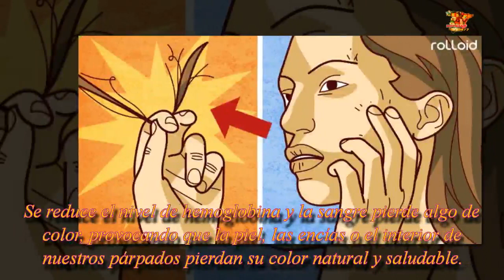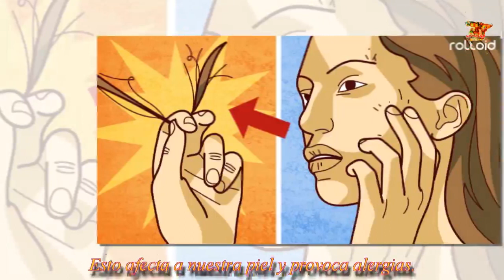6 Señales que te avisan de que tienes una deficiencia nutricional.| Noticias 24/7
6 Señales que muestra nuestro cuerpo para advertirnos de que tenemos deficiencia nutricional